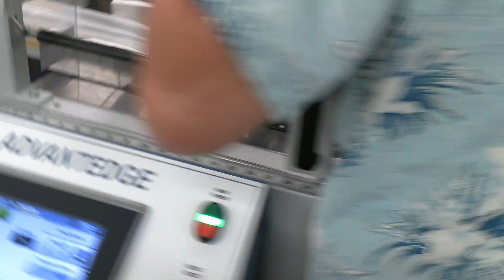Conflex AdvantEdge side sealing wrapping Quartz Tubes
Conflex provides the automation our customers require by providing the integration of multiple individual machines into one harmonized system.